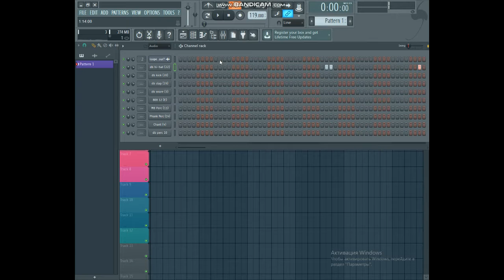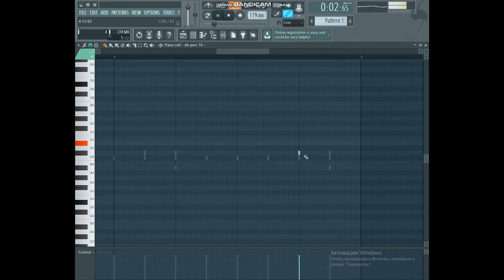$uicideboy$ Type Beat for 200 $econds / Бит В Стиле $uicideboy$ За 200 Секунд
$uicideboy$ Type Beat For 200 $econds